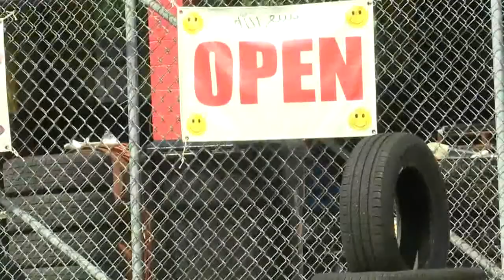Iraqi refugee gets second start in Louisville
He's inspiring, he's hard working, and he's also a bit different than your average joe, and his story is one John Whal knew he had to share with you.